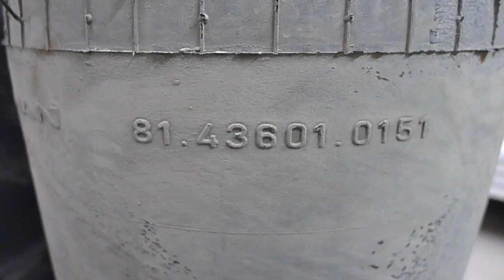Air spring 01